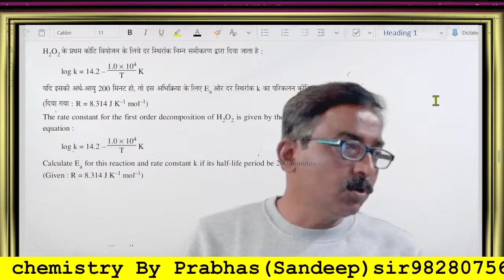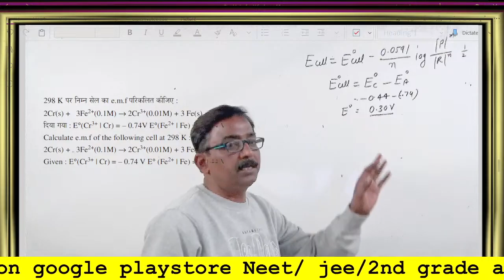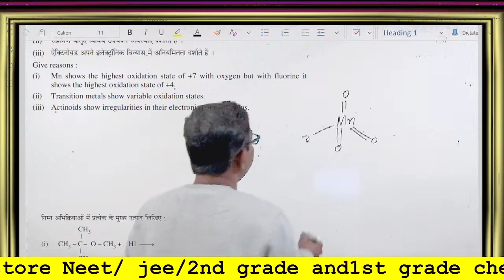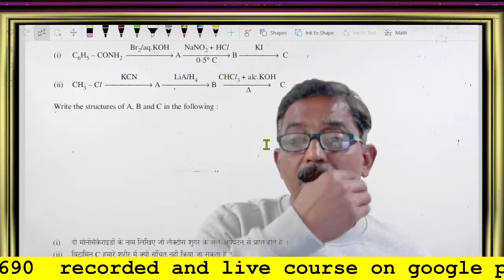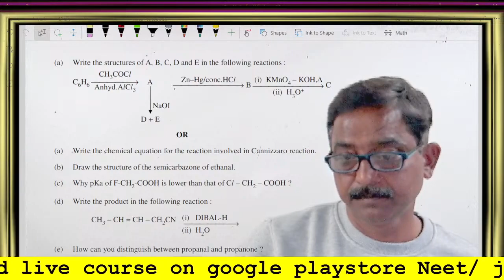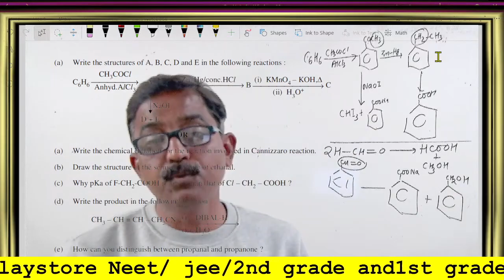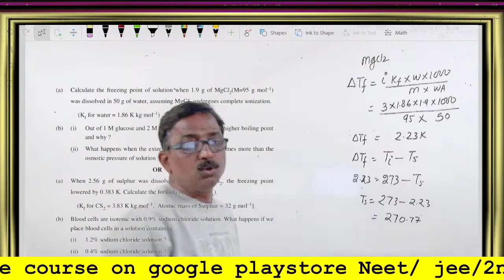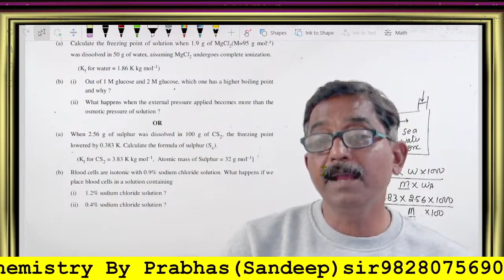12 CHEMISTRY important question for 2024 part- 2